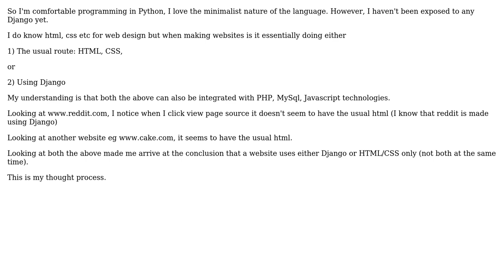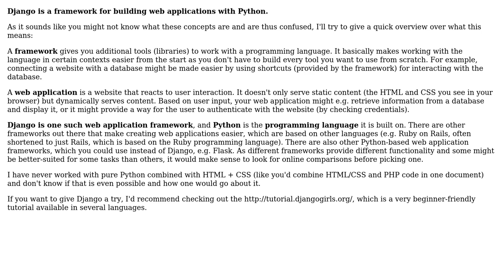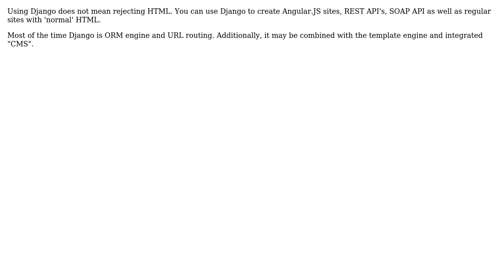Am i looking at HTML / Django the wrong way? (2 Solutions!!)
Am i looking at HTML / Django the wrong way?

With thanks & praise to God, and with thanks to the many people who have made this project possible! | Content (except music & images) licensed under CC BY-SA | Music | Images & others | With thanks to user silenceislife user name_no user Kay and the Stack Exchange Network Trademarks are property of their respective owners. You are responsible for your own actions.